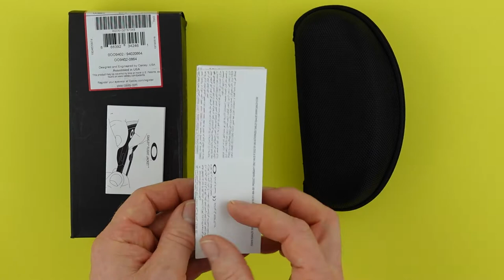Unboxing of Oakley Field Jacket Sunglasses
Look in the box, here we unbox the Field Jacket sunglasses, with polished black frame and Prizm black polarized lenses.

Oakley Field Jacket sunglasses are a sports frame that comes in numerous frame and colour choices, including a stunning Prizm grey version that features a blue insert around the outer lens rim.